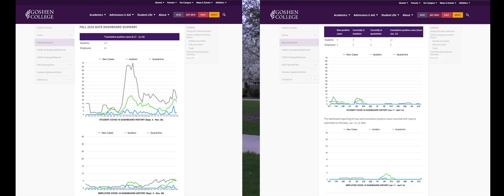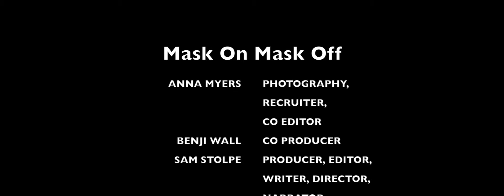MASK mini documentary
Mini documentary I did at Goshen college spring of 20-21.